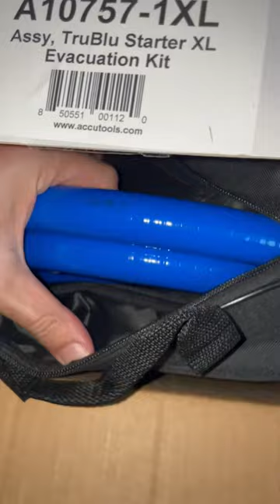Accutools Big Blue Vacuum hose to Uk 😍😍 HVAC